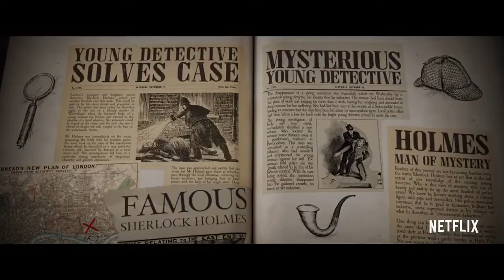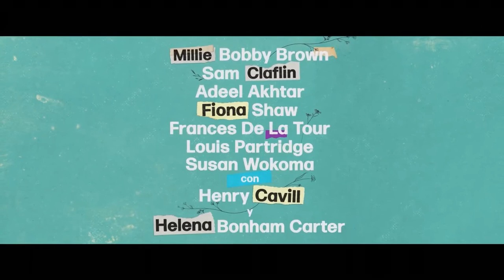Enola Holmes- Tráiler Español Latino